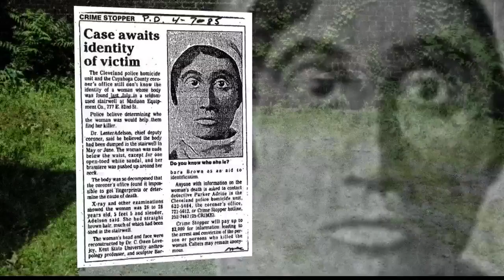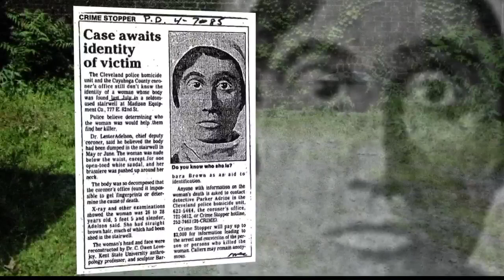Part 2: Tracing serial killer Samuel Little’s Northeast Ohio roots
What does it take to catch a killer? In this case, a serial killer who evaded police for decades? You’ve probably heard of Samuel Little, now called “America’s most prolific serial killer” by the FBI. Little, 79, confessed to murdering 93 victims across the United States.